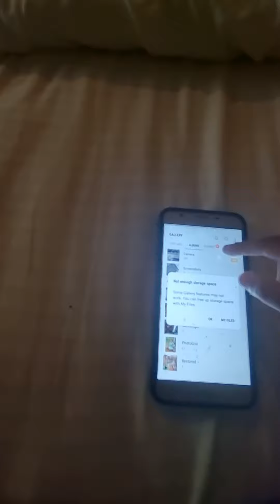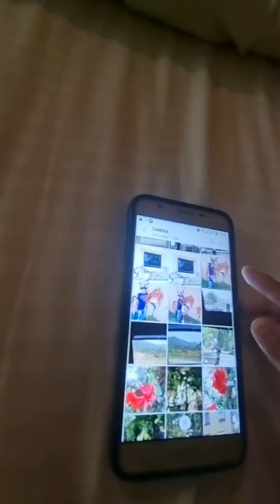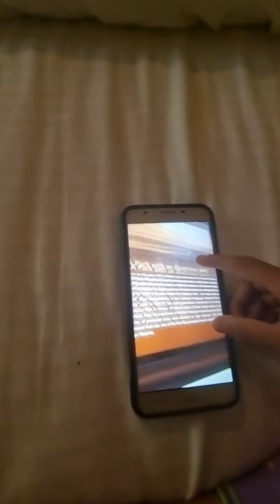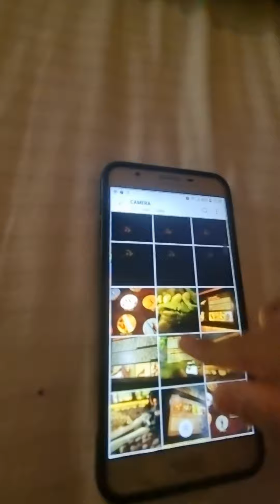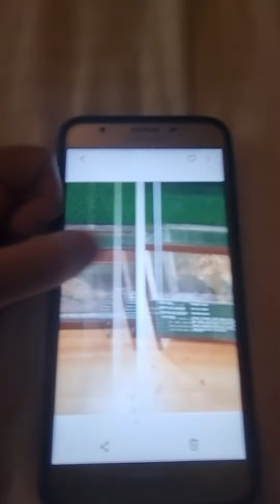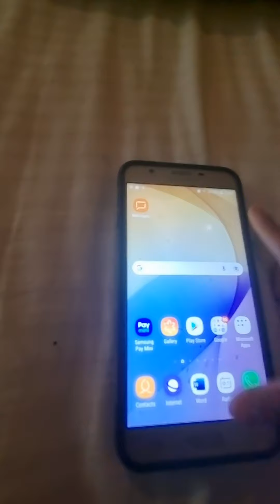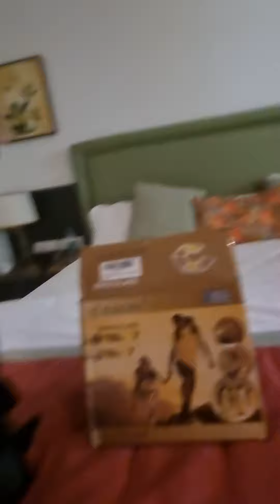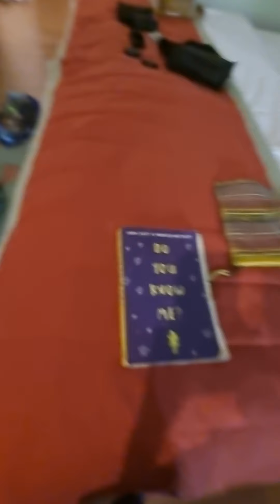My Adventure at Jim Corbett | Exploring hotel room | Uttrakhand vlog | On top of a mountain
I enjoyed my time at Uttrakhand, Jim Corbett. I explored my hotel room, I did jungle safari, and my resort was next to the river so I enjoyed my time staying next to the Kosi River. I also visited the Corbett National Park and also went on the top of a mountain! I saw plenty of animals too like a deer, monkey, elephant etc. Now I am coming back to my house in Noida from Uttrakhand today so I am very sad and I am hoping if my parents extend my time here.
I don't want to come home!  😒

My experience here was pretty fertile as I enjoyed my time here being a YouTube influencer and blogger. To remember my journey here, I uploaded this video for a vlog of my hotel room and my adventures here! I also made a new friend here! Her name is Taani.

Taani is the new actress for our video!

Ok.So I am in my car and I am coming back. This video will cherish my memories here :)
Cherishing this place always. Feels like heaven 😍

Also comment if you want to start a questionnaire or a chat with me. And collaborate with me to add more videos to my playlist. Also ring that bell button to receive all notifications of my channel.

Lets cherish my journey here with a glace :)

Love,
Saanvi